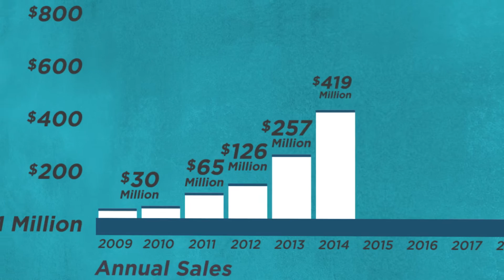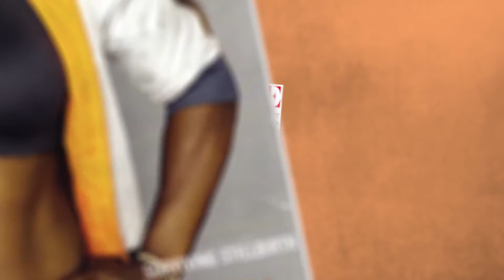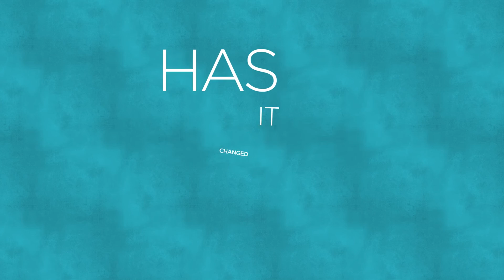6 Amazing Years Jeunesse